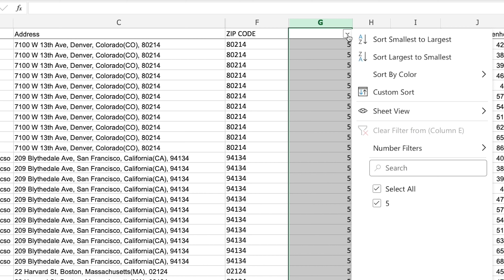An Introduction to the "LEN" Function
When and how do you use the "LEN" function in Excel? In this micro video, a senior data scientist, Tom Gadsby, gives a quick explanation and a tangible example why it's so useful!

This micro video is taken from our recent long-form video on 10 best Microsoft Excel functions everyone should master. Check out the the full video on our channel

Looking to start a career in Data? Take your first steps with CareerFoundry’s free data analytics short course: